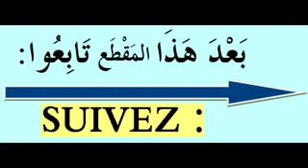من غرائب الربيع بن خثيم الدروس بالامازيغية للدكتور عبد المجيد مزغران